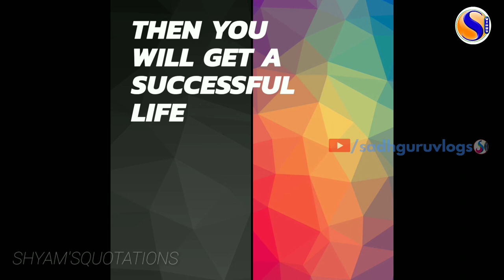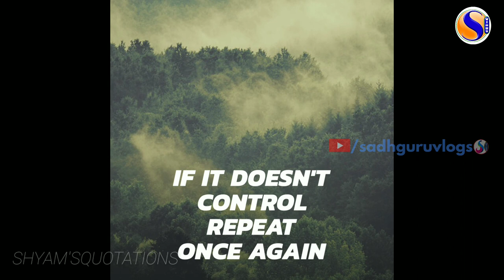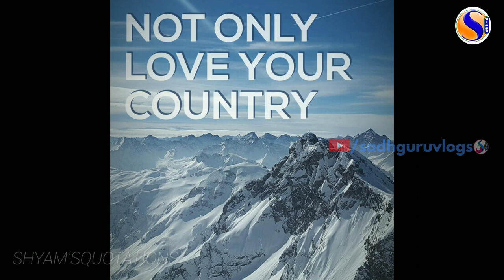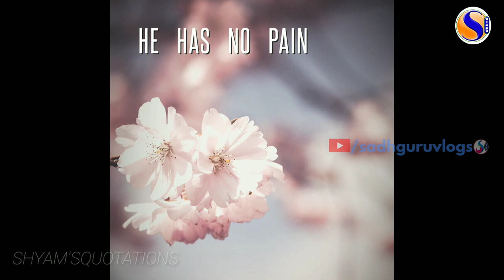SHYAM 'S MOTIVATIONAL QUOTATIONS // SADHGURU VLOGS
Hi viewers welcome to my yt channel.